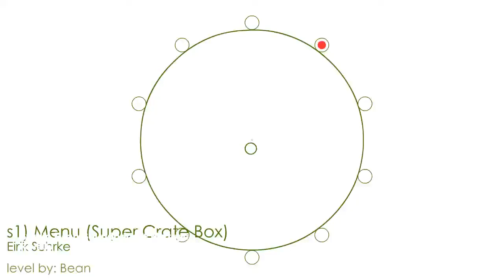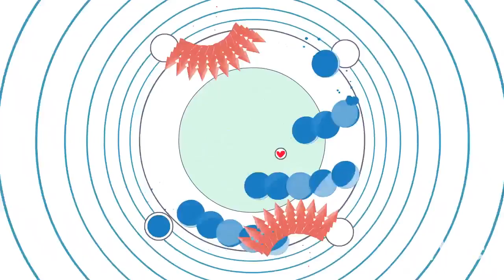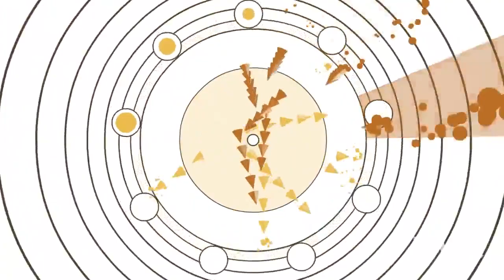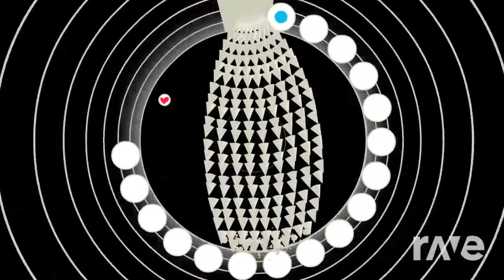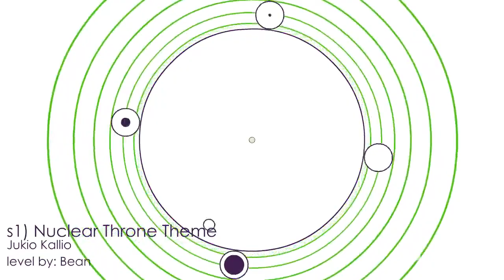Soundodger+ (s1 and s2) Mix